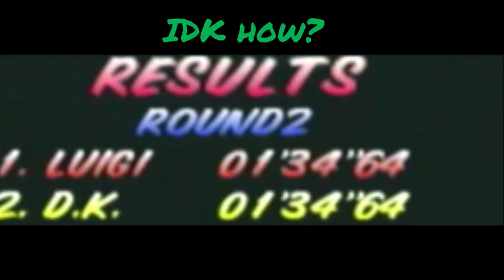Mario Kart 64 - Encountering A Time Glitch In Moo Moo Farms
About This Video:
It is based on the video title and regards everything that was recorded and edited in it. Watch as I complete the 2nd race in the Mushroom cup on the 100cc difficulty not knowing I (Luigi), am going to get the same exact finish time as DK of 01'34''64 which I really don’t know how is possible since I got 1st place and he got 2nd place swhich was a pretty cool little glitch that I came across for the 1st time playing this game. 🏎 🐃

Be sure to tap the 👍 button if you enjoyed watching.

Comment one thing you liked about this video if you would like to do so.

Tap the 🔔 icon to be notified when I upload more new videos in the future.